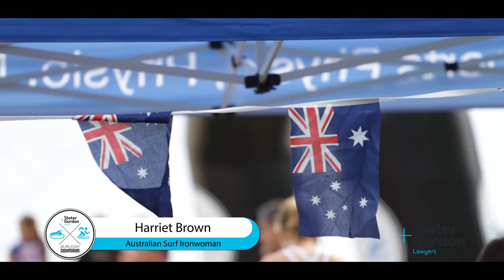2017 Slater + Gordon Lawyers Burleigh Swim Run Australia Day Highlights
Warning awesome footage ahead!
Check out the highlights of the 7th Annual Burleigh Swim Run Australia Day Challenge set in and along beautiful Burleigh Beach!